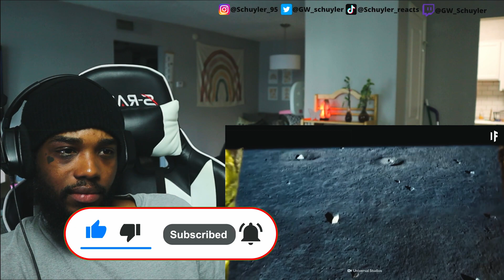The Space Mythbusters: Debunking 13 Falsehoods About the Universe | schuyler reacts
Prepare to be astounded as we unveil the astonishing truth about ringed planets. While most people associate Saturn with its iconic rings, you'll be amazed to learn that there are not one, but three other celestial bodies boasting their own dazzling ring systems. Join us on a mind-blowing journey as we reveal the hidden wonders of Jupiter, Uranus, and Neptune.